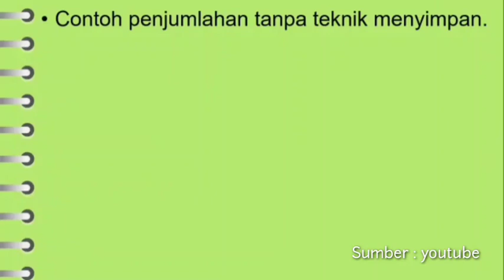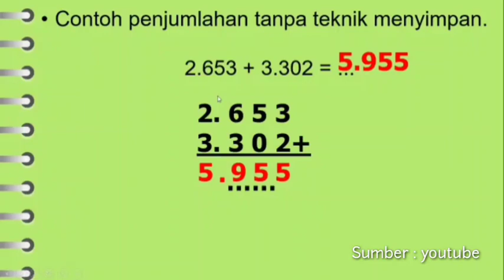Pembelajaran Matematika Kelas III SD - Penjumlahan Tanpa Teknik Menyimpan | BerLIAN School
Assalamualaikum Anak-anak
Kita simak ya Penjelasan dari ustadzah Rafika, S.Pd untuk pembelajaran Matematika Kelas III SD